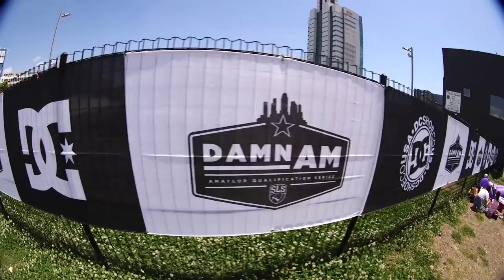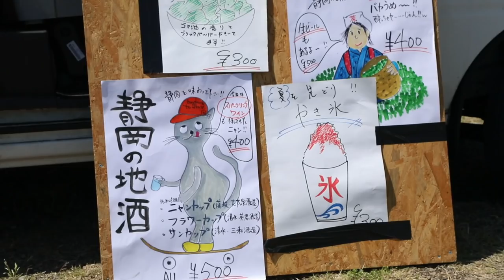2018 Damn Am Japan: Qualifiers & Best Trick - SPoT Life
Qualifiers and the Independent Best Trick contest at Damn Am Japan could both be summed up with two words: Daisuke Ikeda!

Video: Frank Branca